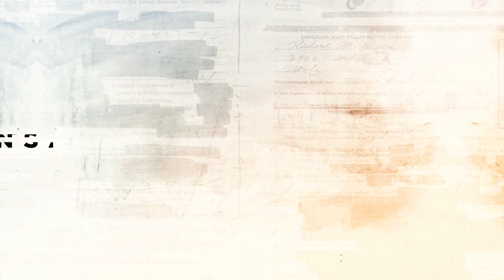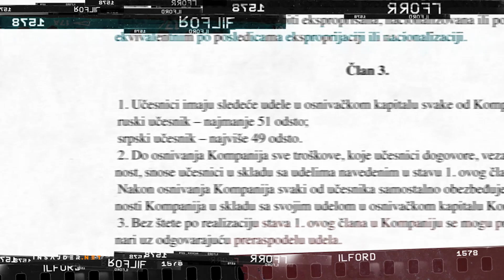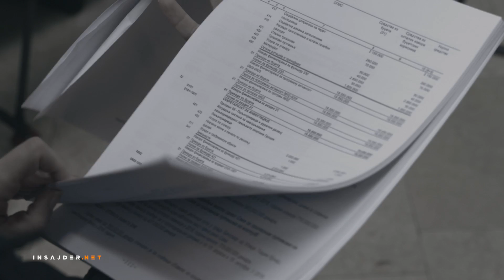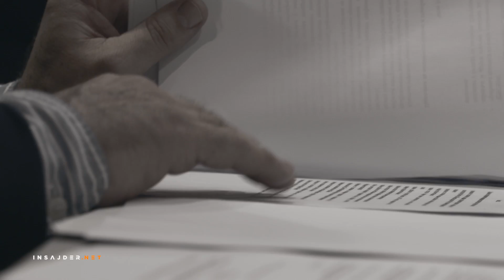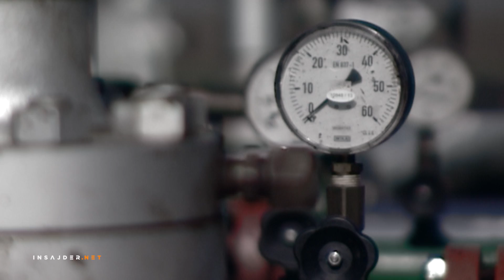EZ za Insajder: Turski tok u Srbiji, uz određene uslove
Evropska energetska zajednica donela je ključnu odluku koja omogućava gradnju transnacionalnog gasovoda Turski tok, upravo onu odluku zbog koje je propao projekat Južni tok. Na pitanja novinara Insajdera, odgovara direktor Sekreterijata Evropske energetske zajednice Janez Kopač